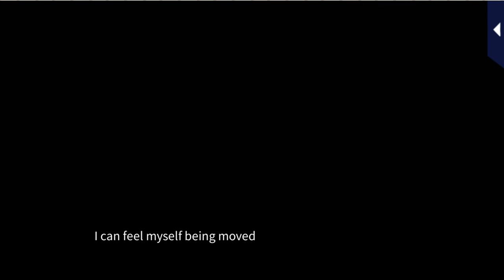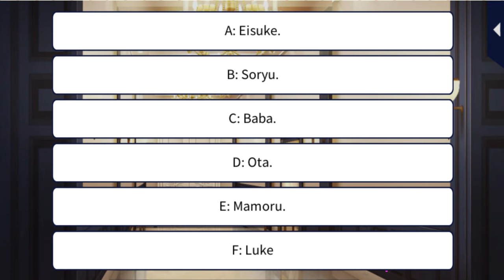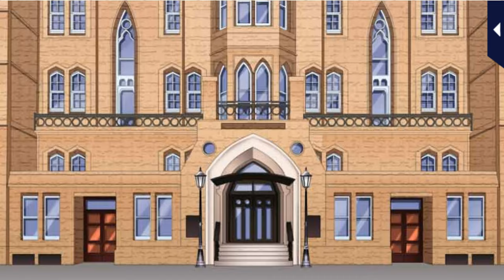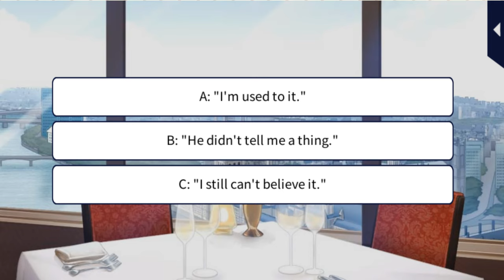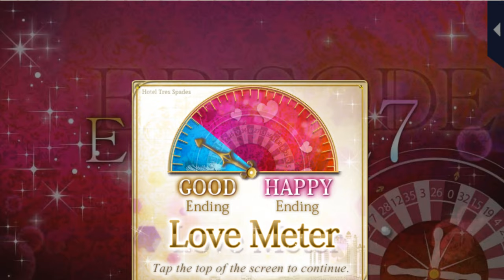Kissed by the Baddest Bidder [S3 Proposal] Eisuke Ichinomiya